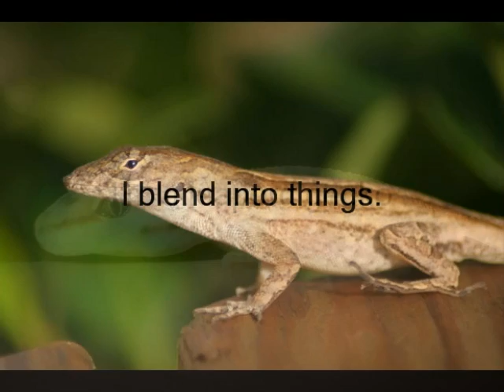lizards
Students in 3rd, 4th, and 5th grade created videos using creative commons licensed and the free software program Microsoft Photo Story 3.
This is a video about lizards.